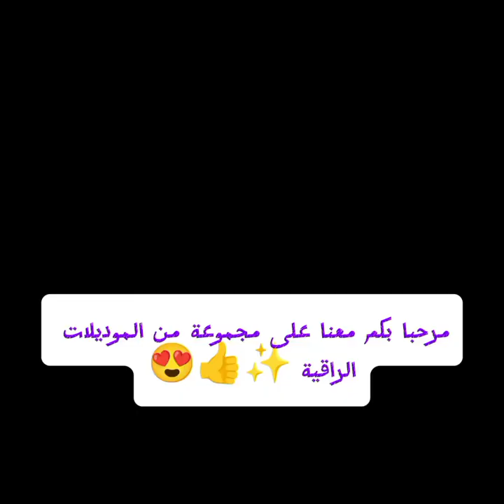جديد عبايات صيفية 2024 fachion abaya.abaya blach .hijab islam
لعبايات هي قطع ملابس تقليدية شهيرة في العديد من الثقافات العربية. تعتبر العباية جزءا هاما من الزي التقليدي للنساء في بعض البلدان العربية والإسلامية، وتأتي بأشكال وألوان متنوعة تتناسب مع الأذواق المختلفة. تتوفر العبايات بأنواع مختلفة من الأقمشة، وتختلف اختيارات الأقمشة تبعاً للموسم والمناسبة. إليك بعض الأقمشة الشائعة التي يمكن استخدامها في صناعة العبايات: 1. **الشيفون (Chiffon):** قماش خفيف وشفاف يوفر مظهر أنيق وأنثوي للعبايات. 2. **الكريب (Crepe):** قماش ناعم ومرن يتميز بمظهر أنيق ومناسب للارتداء اليومي. 3. **الحرير (Silk):** قماش فاخر ومشهور بلمعانه ونعومته، يعطي مظهر أنيق وراقي للعبايات. 4. **القطن (Cotton):** قماش مريح ومناسب للاستخدام اليومي وفي فصول الصيف. 5. **الصوف (Wool):** قماش دافئ ومناسب للاستخدام في فصول الشتاء. 6. **الساتان (Satin):** قماش لامع وأنيق يمنح العباية مظهراً فاخراً. 7. **الدانتيل (Lace):** يستخدم كغطاء أو تفصيل ديكوري على العبايات لإضفاء لمسة أنثوية وأنيقة. 8. **الجيرسيه (Jersey):** قماش مرن ومريح يعطي للعبايات مظهراً عصرياً وعملياً. في فصل الصيف، يكون من المهم اختيار أقمشة خفيفة ومناسبة للارتفاعات الحرارية. إليك بعض الأقمشة المناسبة لصناعة العبايات في فصل الصيف: 1. **الشيفون (Chiffon):** قماش خفيف وشفاف يوفر تهوية جيدة ويمنح العباية مظهرًا أنيقًا. 2. **الحرير (Silk):** قماش ناعم وخفيف الوزن يوفر راحة وأناقة في الارتداء خلال فصل الصيف. 3. **الكريب (Crepe):** قماش مرن وخفيف يتميز بامتصاص جيد للعرق ويوفر راحة أثناء الارتداء. 4. **القطن (Cotton):** قماش مريح ومناسب للارتداء اليومي في فصل الصيف، يسمح بتدفق الهواء وامتصاص العرق. 5. **اللينين (Linen):** قماش طبيعي يتميز بقدرته على تبريد الجسم وامتصاص العرق، مما يجعله خيارًا ممتازًا للصيف. 6. **الفوال (Voile):** قماش خفيف وناعم مثالي للصيف، حيث يتميز بتهوية جيدة وقدرته على تنفس الجلد. في فصل الصيف، يمكن اختيار الألوان التي توفر إحساسًا بالبرودة والانتعاش لمظهر العباية. إليك بعض الألوان المناسبة للأقمشة الصيفية للعبايات: 1. **الأبيض (White):** لون كلاسيكي مناسب لفصل الصيف، يعكس الحرارة ويبقي الجسم باردًا. 2. **الأزرق الفاتح (Light Blue):** يمنح مظهرًا منعشًا وهادئًا، ويعكس أجواء الصيف بشكل جميل. 3. **الأصفر الفاتح (Light Yellow):** يضيف لمسة من السعادة والإشراق إلى الزي الصيفي. 4. **الأخضر الفاتح (Light Green):** يمثل الطبيعة ويوفر إحساسًا بالنضارة والحيوية. 5. **الباستيل (Pastels):** مثل الوردي الفاتح والأرجواني الفاتح، هذه الألوان تمنح مظهرًا رقيقًا وناعمًا. 6. **الألوان النيون (Neon Colors):** تعتبر مناسبة للأقمشة الصيفية لإضفاء لمسة من الحيوية والجاذبية. تذكر أن اختيار الألوان يعتمد أيضًا على ذوقك الشخصي والمظهر العام الذي ترغب في تحقيقه. اختيار الألوان الصيفية الزاهية والمنعشة يمكن أن يساهم في جعلك تبدين منتعشة ومتألقة خلال هذا الفصل الحار. تنسيق العباية مع الإكسسوارات الصيفية يمكن أن يضيف لمسة من الأناقة والأنوثة إلى إطلالتك. إليك بعض الطرق لتنسيق العباية مع الإكسسوارات الصيفية: 1. **الحقائب والشنط:** اختر حقيبة يد خفيفة ومناسبة للصيف، مثل حقائب اليد الصغيرة بألوان زاهية أو أنماط جريئة. 2. **المجوهرات:** اختر مجوهرات بسيطة وخفيفة تتناسب مع لون العباية، مثل الأقراط الطويلة أو الأساور الرقيقة. 3. **النظارات الشمسية:** اختر نظارات شمسية أنيقة تكمل إطلالتك الصيفية، وتضيف لمسة من الأناقة والحماية من أشعة الشمس. 4. **الأحزمة:** يمكن استخدام حزام رفيع حول الخصر لإضفاء لمسة أنثوية على العباية وتحديد القوام. 5. **الأحذية:** اختر صنادل مريحة وأنيقة تتناسب مع لون وأسلوب العباية، مثل الصنادل الصيفية أو الباليرينا. 6. **الأوشحة والشالات:** يمكن لوشحة خفيفة أو شال منسوج يضفي لمسة أناقة وأنثوية على العباية. 7. **القبعات:** اختر قبعة صيفية أنيقة مثل القبعات الواسعة لتحميك من أشعة الشمس وتكمل إطلالتك. تذكر دائمًا أن الاختيار الصحيح للإكسسوارات يعتمد على ذوقك الشخصي والمظهر الذي ترغب في تحقيقه. اختيار الإكسسوارات المناسبة يمكن أن يجعل إطلالتك صيفية أنيقة ومتكاملة. hijabfashion abaya abayadubai fashion2024 hijab islam عبايات2024 فيديو : أشيك تنسيقات عبايات موضة صيف 2024 للمحجبات و غير المحجبات